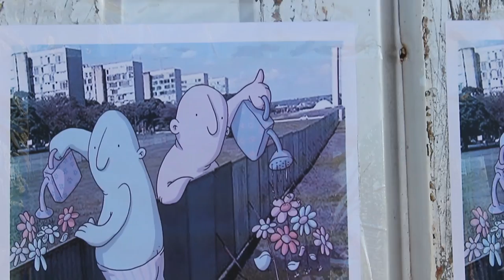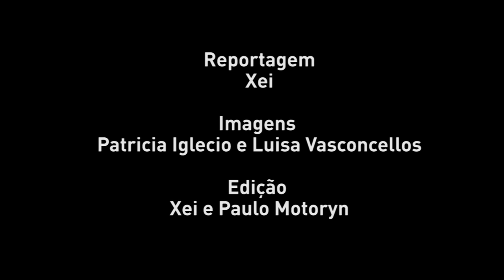Repórter Xei e a Votação do Impeachment em Brasília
O Repórter Xei e a equipe da Vaidapé esteve em Brasília durante a votação do impeachment da presidenta Dilma Rousseff na Câmara dos Deputados no dia 17 de abril de 2016.

No dia anterior à votação, conversamos com manifestantes dos dois lados sobre suas reações após o resultado e o muro construído em frente ao Congresso Nacional para separar as mobilizações.

Que comece o circo!

Reportagem: Thiago Gabriel
Câmera: Patricia Iglecio e Luisa Vasconcellos
Edição: Thiago Gabriel e Paulo Motoryn